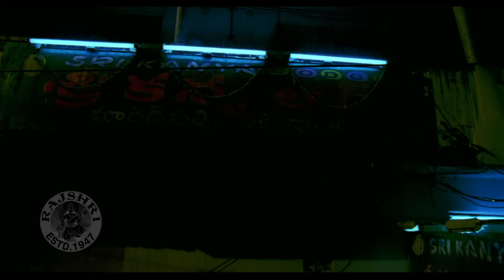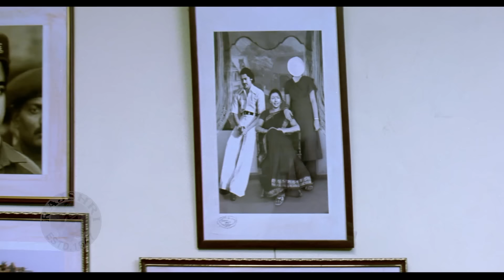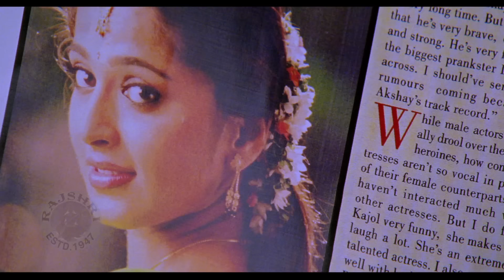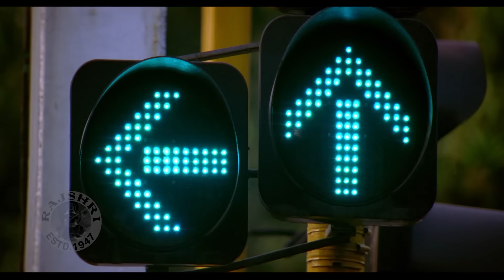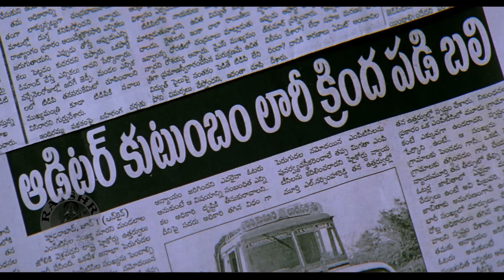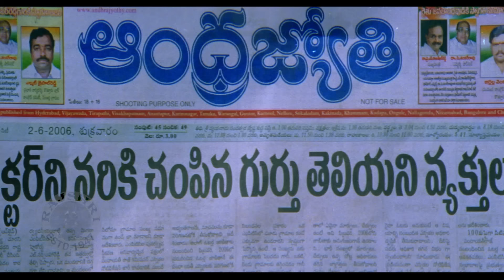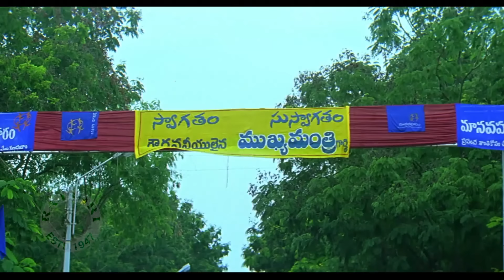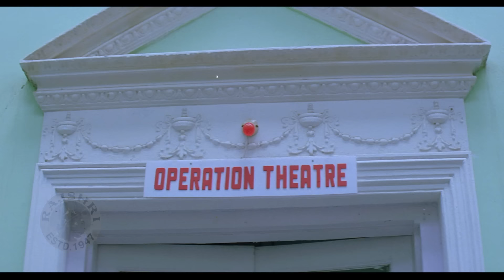Stalin Hindi Dubbed Full Movie | Chiranjeevi, Trisha, Prakash Raj | Super Hit South Action Movie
The only mission in Stalin (Chiranjeevi)'s life is to help others and the make the world a better place. It turns out that Stalin served as a Major in the Indian Army. Although a war hero, he had quit the army after a rift with the Colonel (Mukesh Rishi) transfers him to administrative division from the battlefield as a disciplinary action. His family includes mother (Sharada Urvashi) as well as his sister Jhansi (Khushboo), who is not in talking terms with their mother since she got married to a Punjabi. Stalin keeps helping a physically challenged girl Sumati to write her Intermediate examination and her suicide disturbs him. The death occurs as none of the people around her extend help. Then Stalin plans a chain system. The theme works on a principle that everyone should help others and in return they should not seek a mere thanks but tell those who get the help to help three more, with a condition that those who get help from them should also demand the same. Stalin thinks that this chain will develop helping attitude among the people. But, to his dismay, Stalin finds that the chain did not work. On one occasion, Stalin bashes a rich boy, who injured a beggar. This goes in chain reaction and the rich boy employs some goons to attack Stalin. As Stalin disappears from the scene, the goons take Stalin's sister (Khushboo) and friend Chitra (Trisha) into their custody. Stalin reaches the spot and hacks the hand of one goon. That goon happens to be the henchman of an MLA (Pradeep Rawat) who is also the son-in-law of Home Minister Muddu Krishnayya (Prakash Raj). The Home Minister takes it as a prestige issue and tries to eliminate Stalin but loses his son (Riyaz Khan) in the process. When the Chief Minister intervenes to bring in a patch-up, the crooked Muddukrishnayya plans to kill him and implicate Stalin in the murder. But Stalin takes away the injured Paul Matteo and saves him. But, Stalin gets a severe chest pain due to exertion. The reason for the chest pain is a bullet, which remained in his chest, very near to the heart. Stalin sustains the bullet injury in the Kargil war and that was why the Colonel shifts him to administrative department. Finally the truth prevails and the Chief Minister returns to the hospital to visit Stalin, that the help three people concept was his brainchild, which saved him from death in the form of a school girl. Finally, the doctors successfully remove the bullet, in a very delicate surgery. Stalin comes to know that his "help three people" concept worked well and the same theme saved his life in the form of auto driver. He thanks all the people for making his concept a success.